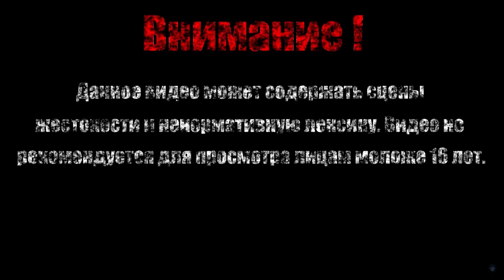ПРИЧИНА【Devil May Cry 5】#12